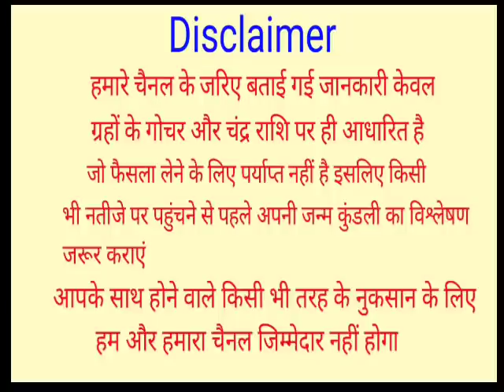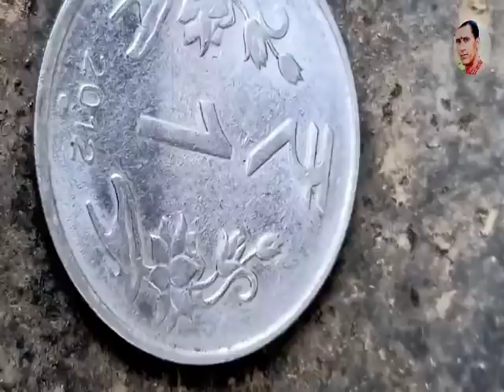हल्दी के डब्बे में डाल दें ये 1 चीज अपनी आंखों देखो चमत्कार हर कोई आपका दिवाना हो जाएगा